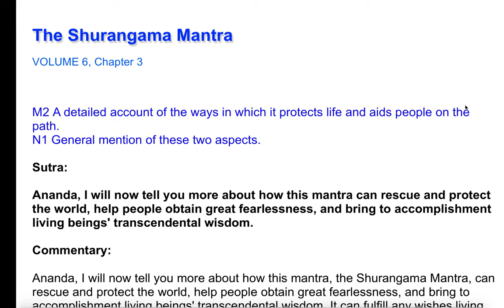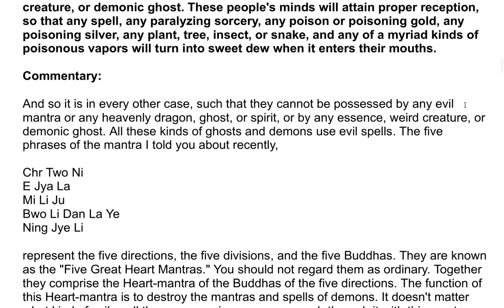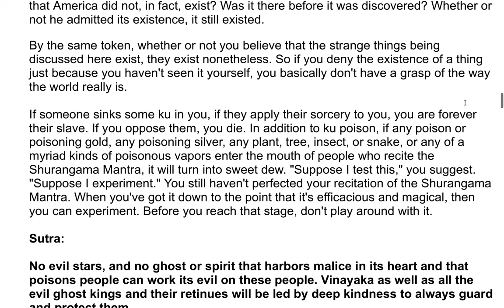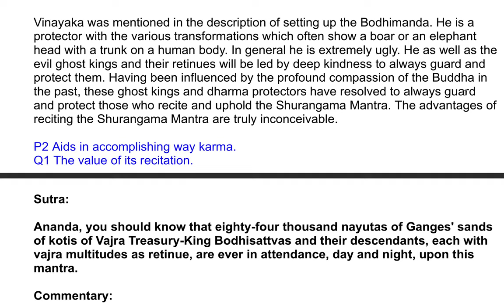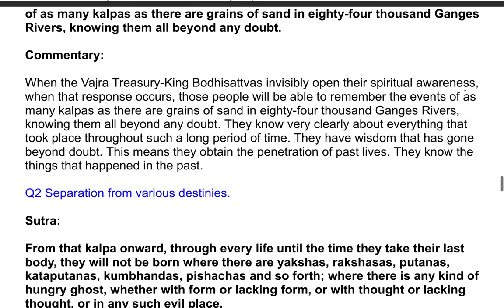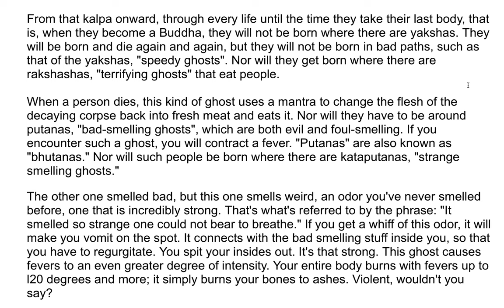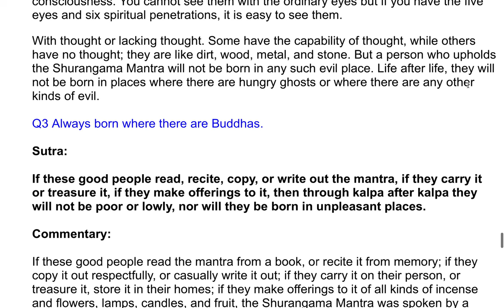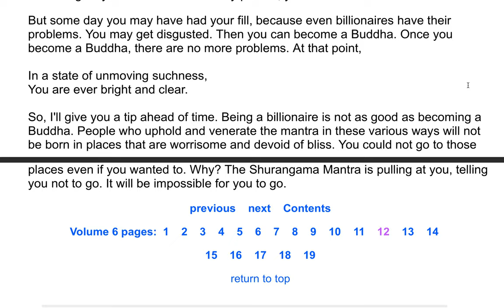The Shurangama Sutra| A Commentary by the Venerable Master Hsuan Hua 138